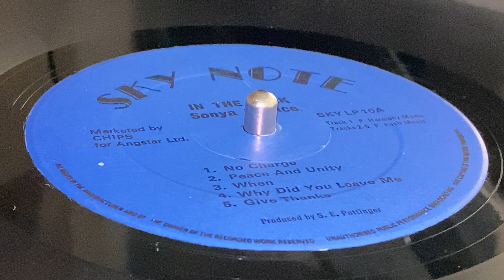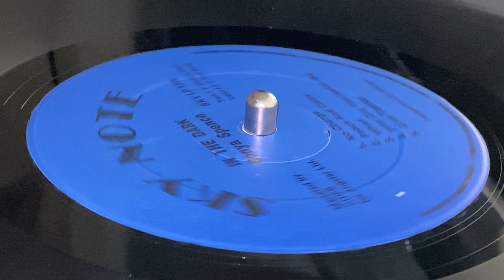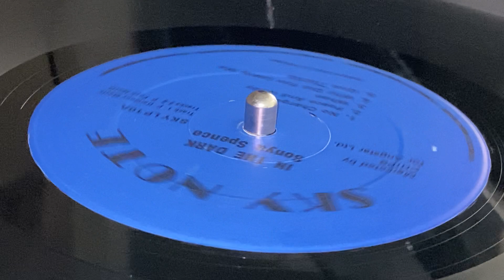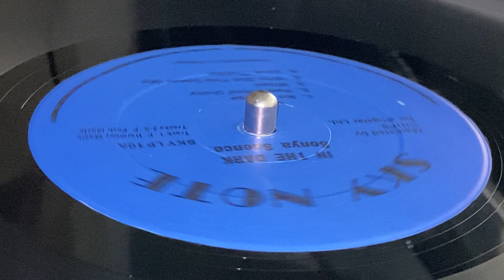SONYA SPENCE ~ Peace And Unity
Prod : Sonia Eloise Pottinger ~ SKY NOTE ~ LP (In The Dark, Track B2)
~ 1978 ~ UK ~ Arr : Rad Bryan, S.E Pottinger ~ Rec : Treasure Isle Recording Studio ~ Mkd : Chips, Angstar Ltd. ~ Pressed : Lyntone Recordings Ltd. ~ Eng : Errol Brown ~ Mast : KEV ~ Rec : Errol Brown ~ Recorder : Marques (Bigger) ~
Backing Vocals : Judy Mowatt, Marcia Griffiths
Alto Saxophone : Marques
Bass : Bertram McClean
Drums : Noel "Sly" Dunbar
Guitar : Radcliffe "Dougie" Bryan
Organ & Piano : Ansel Collins
Tenor Saxophone : Tommy McCook
Trombone : Vin Gordon ~